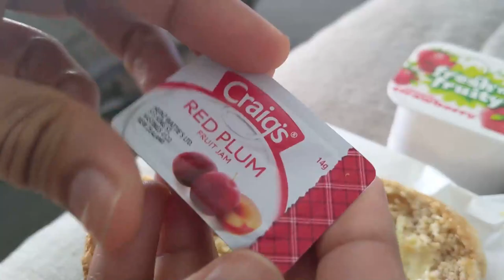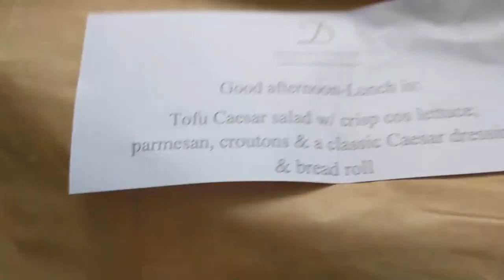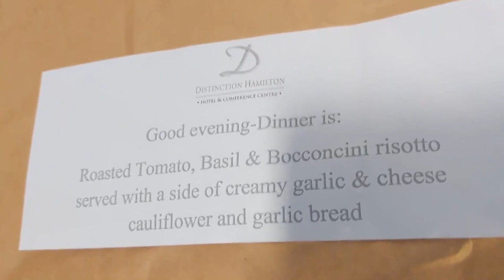What I eat in a day in QUARANTINE! | Cricketer’s diet | Snehal Pradhan shares her diet in Isolation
What I eat in a day | Cricketer’s diet | Cricketer shares her diet | Cricket diet

Hi guys! Looking for What I eat in a day | Cricketer’s diet | Cricketer shares her diet | Cricket diet videos?

Today I share What I eat in a day while in New Zealand for the Cricket World Cup. I'll tell you what cricketers eat, one of the best diet for cricketers. Today’s video gives you a diet for cricketers in Hindi, a nice cricketers food diet wrap, an ideal food diet for cricket players. If you are looking for food for cricketers, this is what you should watch.

Want my FREE guide that teaches you How to Improve Batting WITHOUT GOING TO
CRICKET ACADEMY? Click here!
Want to Buy Cricket Bats? Check out the bats I recommend: Z-Bats.
Click this link then select ‘Consultation’ and their unique algorithm will help you select the
right bat for you: